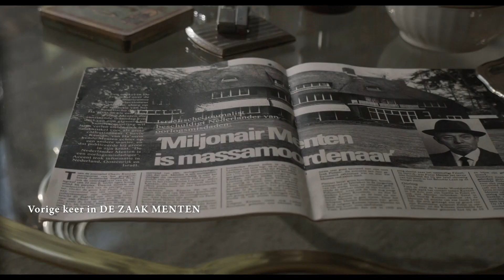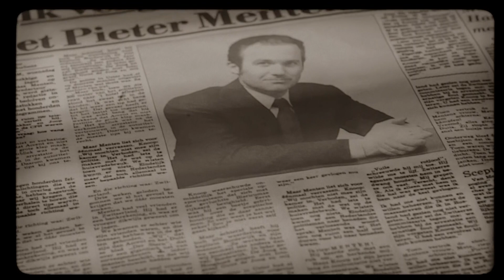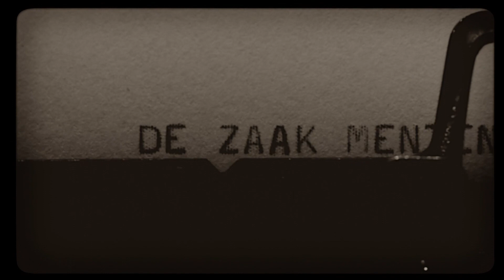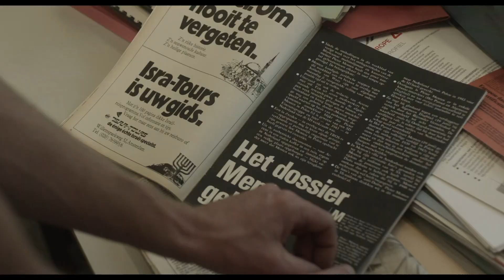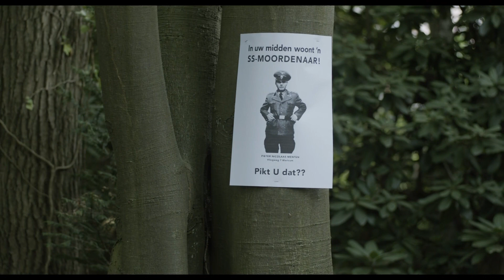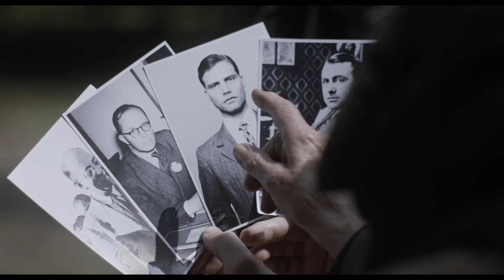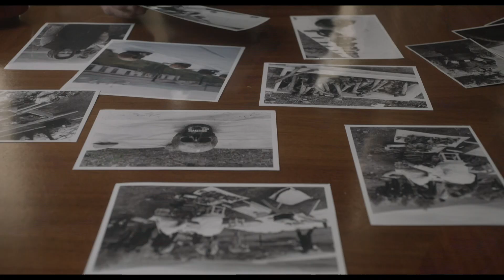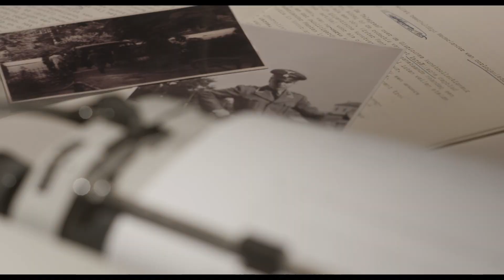De Zaak Menten, deel 2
. De Zaak Menten is een Nederlandse dramaserie over de Zaak-Menten, gebaseerd op het verhaal van journalist Hans Knoop. De driedelige serie werd uitgezonden door Omroep MAX. Regisseur Tim Oliehoek ontving voor de dramaserie een Gouden Kalf in de categorie beste televisiedrama.

Als hoofdredacteur Hans Knoop van het weekblad Accent in de jaren zeventig een telefoontje krijgt met de vraag, waarom kunsthandelaar Pieter Menten nog vrij rondloopt? Blijkt hij tijdens de Tweede Wereldoorlog in Polen als SS'er gruwelijke daden op zijn geweten te hebben. Als Knoop hierover een artikel publiceert, gaat de Zaak-Menten aan het rollen met grote gevolgen voor zowel Menten als Knoop.